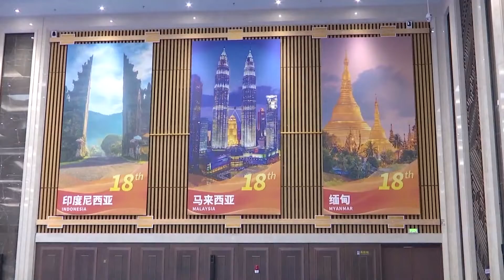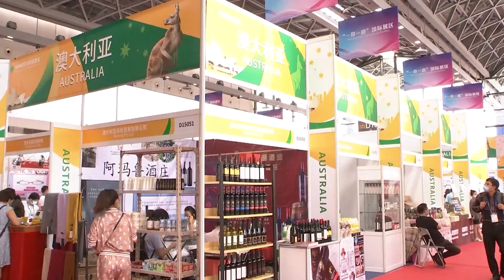Морские учения, мониторинг углерода, прилив «Серебряный дракон» – смотрите «Китайскую панораму»-244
Смотрите информационно-публицистическую программу «Китайская панорама» на телеканале «Большая Азия» (Выпуск 244):
- Первый крупный патрульно-спасательный корабль Китая прошёл учения в Тайваньском проливе
- В Поднебесной запустили спутник мониторинга углерода в наземных экосистемах
- Организаторы назвали тему предстоящей международной выставки «Китай–АСЕАН»
- В провинции Ляонин ликвидируют последствия прорыва дамбы
- На реке Фучуньцзян начался сезон фантастических приливов